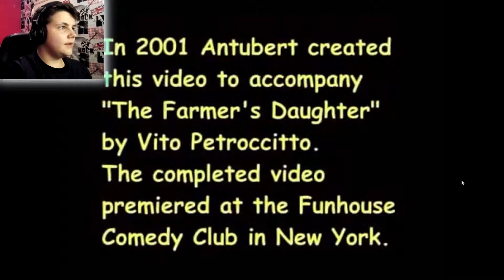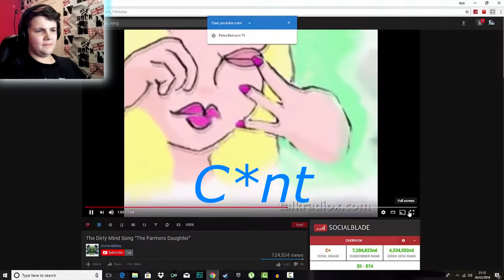Dirty Minded Test!!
Hey Guys and welcome to a new video in this video i will be doing a dirty mind test